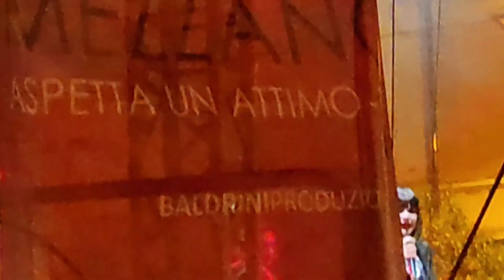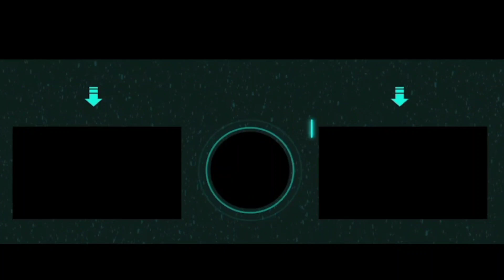Silvia Mezzanotte live A Lavello 8/05/23 ultima parte